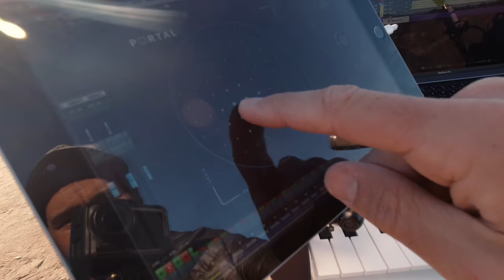FREE RANGE COMPOSING Episode 4: Ellwood - Music Adventures With A Wearable Portable Studio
I venture out to a very special place - Ellwood in Goleta. Where I first discovered Nature with my dad many (many!) years ago.

In 2015 Cody made a custom portable music studio, the "Studio on Wheels" which fit perfectly into his then Subaru Outback. He handcrafted the musician road case and folded a 61 key AKAI MIDI keyboard and 5k iMac into the rig. With technology shrinking over the last 5 years he's designed a "studio backpack" which is built around a 16" Macbook Pro running Cubase 10.5 and an Apogee interface. iRig Keys 49 and IK Multimedia iLoud speakers round out the setup along with a Heil PR30 dynamic microphone.

Follow Cody's adventures on the trail as he creates "Music Hatched in Nature."

Cody Westheimer is a noted Film and TV Composer having written scores for hundreds of hours of feature films, documentaries and episodic television. He's perhaps most known for his iconic sports themes including the Tour de France, Major League Soccer, the National Dog Show and the Olympics. He's also a dominant force scoring Giant Screen (IMAX) movies, such as "Journey to Space," "Hidden Pacific" and "Dinosaurs of Antarctica."